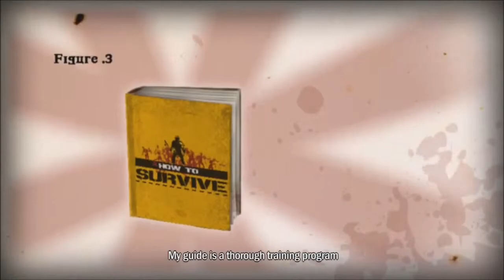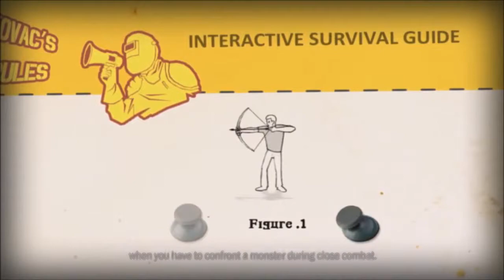Let's Play How To Survive part 1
Hey guys, I got this game on crazy sale so lets try this game out.  Its pretty fun.  You should check it out.